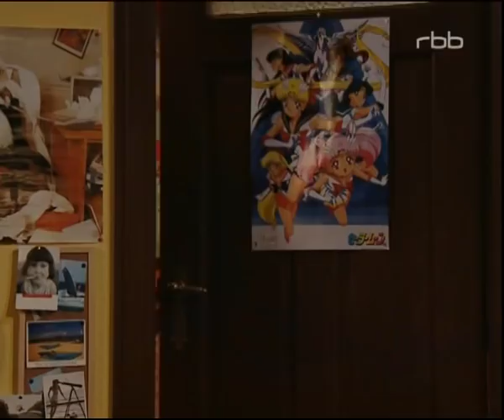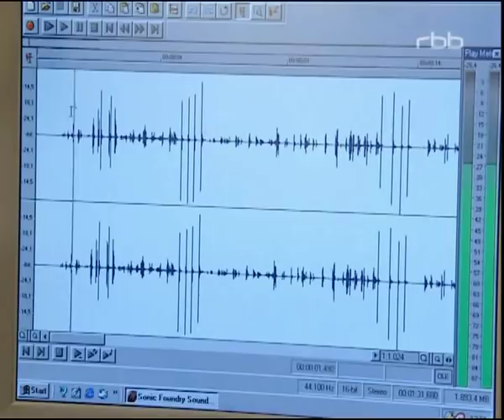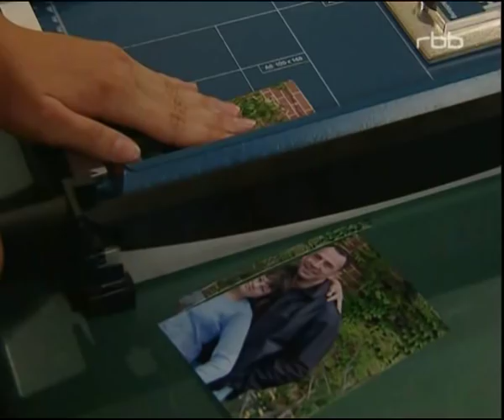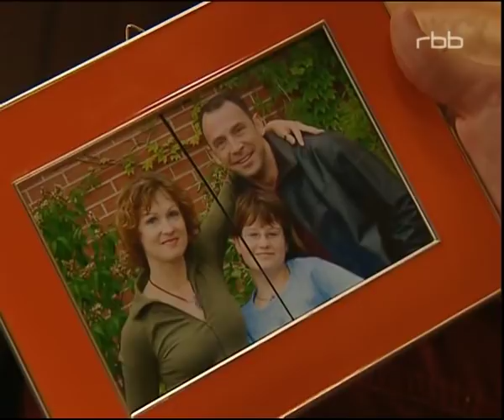Schloss Einstein Folge 280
Dr. Stollberg hat im Schulgarten die gestohlenen Hühner aus der Legebatterie entdeckt. Die „Hühnerdiebe" Sylvia, Benjamin und Co. sehen ein, dass sie einen Fehler gemacht haben und entschuldigen sich sogar dafür bei dem Besitzer der Legebatterie - aber aufgeben wollen sie deshalb noch lange nicht! Sie beschließen eine Rettungsaktion und sammeln Geld um einige Hühner aufzukaufen. Was sie allerdings dann mit den Tieren machen sollen, wissen sie selbst nicht so recht. Seit Tessa herausgefunden hat, dass es Franzi so schlecht geht, weil sie furchtbares Heimweh hat, lassen Charlie und sie ihre schwermütige Freundin keine Minute mehr allein. So bekommt Franziska gar nicht erst die Chance zu trauern und tatsächlich scheint sich ihr Zustand zu verbessern. Doch dann taucht ihr Vater im Internat auf und sagt die Verabredung für das nächste Wochenende ab. Franziska ist wieder am Boden zerstört. Paula hat die Ursache für Herrn Pasulkes Schlaflosigkeit entdeckt: Kein Poltergeist verursacht jede Nacht das klopfende Geräusch, sondern ein Holzwurm! Der haust in der Kuckucksuhr, die der Hausmeister mit Dr. Wolfert getauscht hat. Das Problem ist, dass er sie nicht wegwerfen kann. Er hat die Kuckucksuhr nämlich von einer Tauschbörse der schrägsten und unbrauchbarsten Geschenke und die Regeln besagen, dass man den gezogenen Gewinn drei Jahre lang behalten muss. Doch für dieses Problem findet der Hausmeister schnell eine Lösung. Unter einem Vorwand tauscht er die Kuckucksuhr bei Dr. Wolfert einfach um, allerdings ohne ihm etwas von den Würmern zu erzählen.